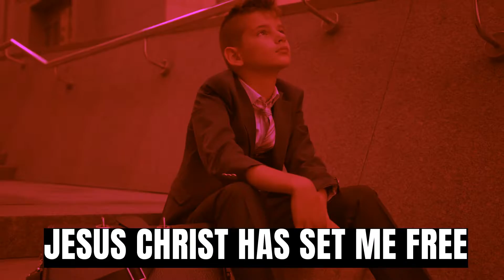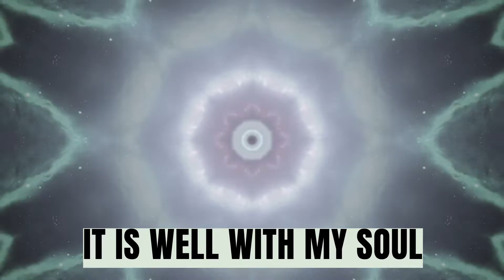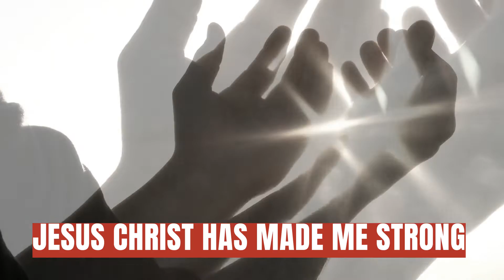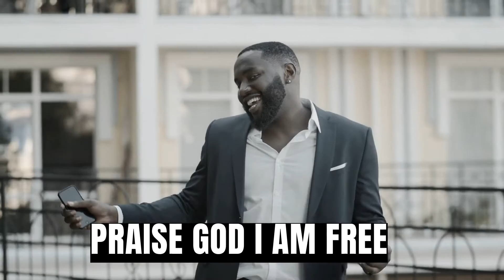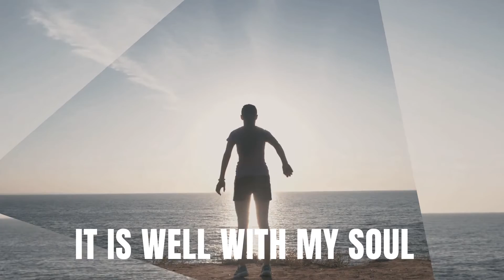BROTHER JAMES EME - IT IS WELL (LYRICS VIDEO)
It is WELL With Your Soul, It is Well With your Life, It is Well With Your Career, IT IS WELL.
I'm Free, I'm healed, I'm Blessed, I'm Strong.
Jesus has set me free,
Jesus has healed me,
Jesus has blessed me,
Jesus has made me strong.
Thank You Holy Spirit.